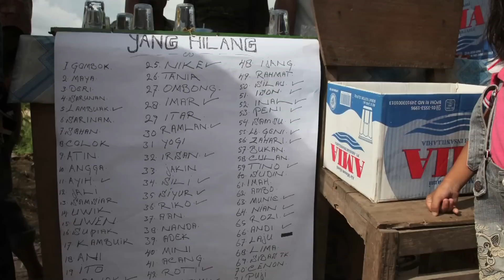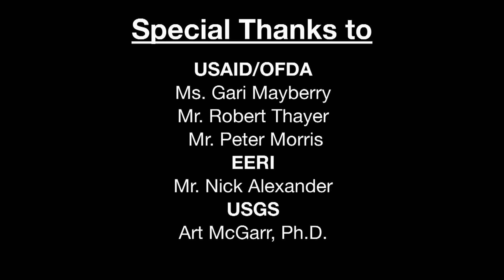The Padang, Indonesia Earthquake of 2009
On September 30, 2009 a M7.6 earthquake struck off the west coast of Sumatra, Indonesia, near the cities of Padang and Pariaman, affecting an area with a population of 1.2 million people. The Indonesian government estimates that the earthquake caused 1,195 deaths and significant damage to around 140,000 houses and 4,000 buildings. Most of the casualties were due to building damage and collapse in Padang and landslides in the outlying mountain regions.